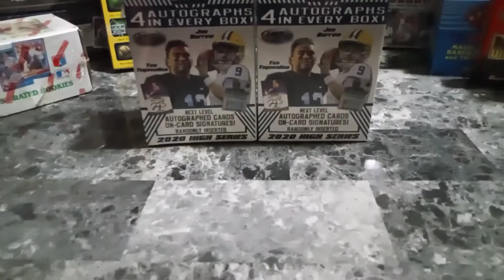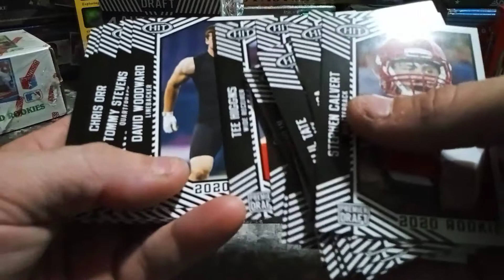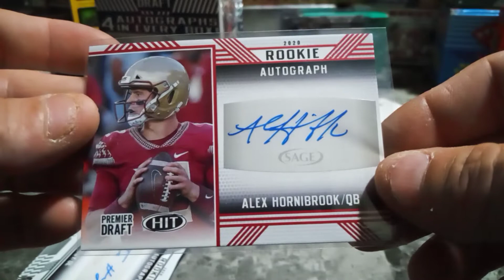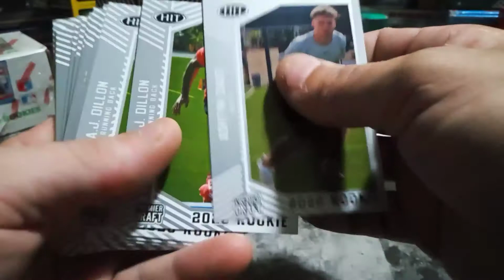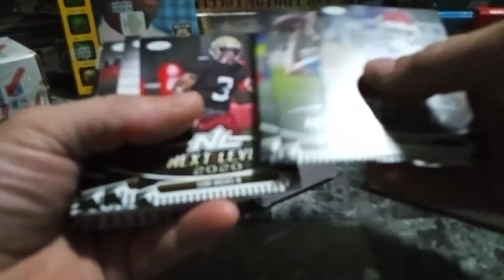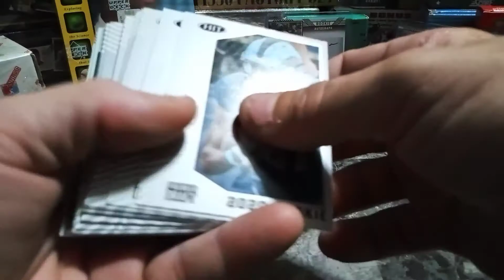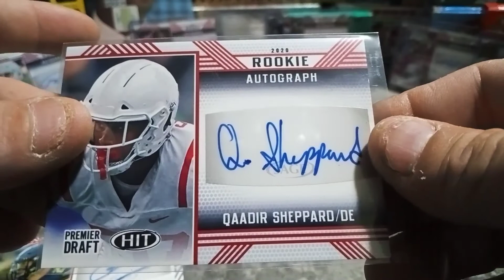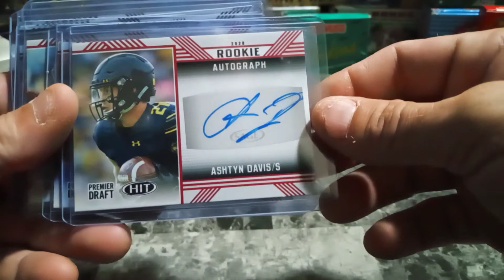8 Auto Hits!!! 2020 Sage Hit 2 Blaster Box Breaks!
8 Autographed Cards! Nice Break!